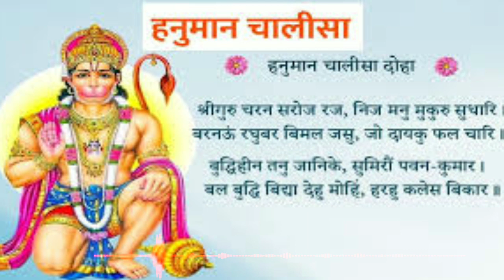🧡hanuman chalisa childhood voice 🧡hanuman chalisa chaupai🧡||ncs song